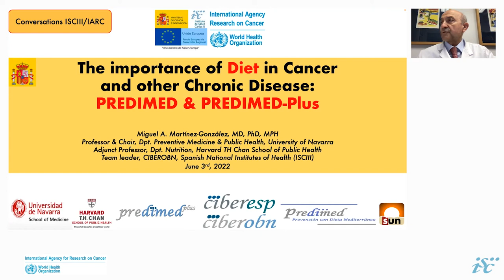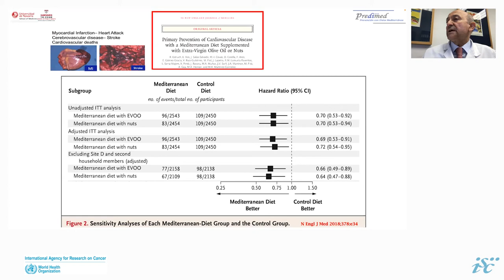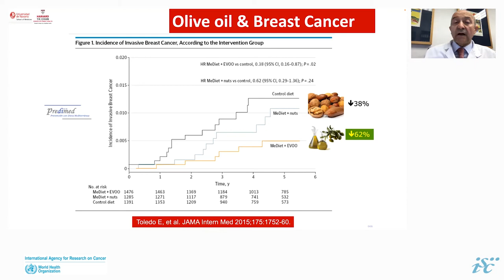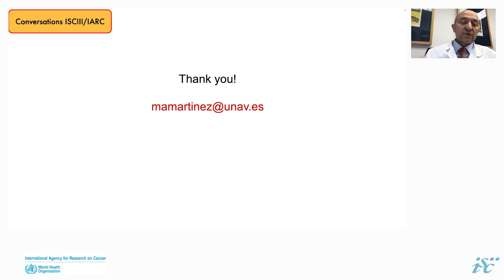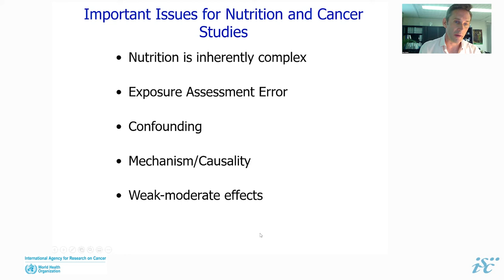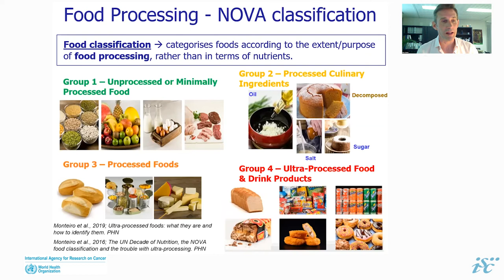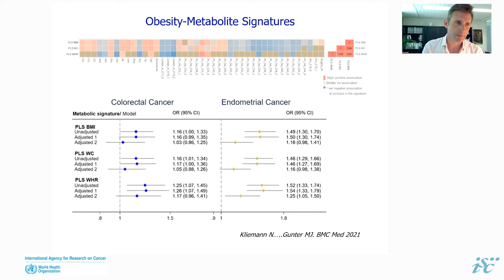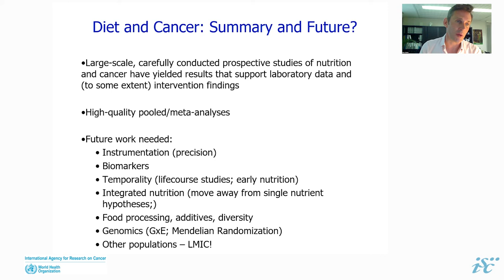Conversaciones ISCIII-IARC. Third meeting: Nutrition and chronic diseases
“The importance of diet in cancer and other chronic diseases”

Marc Gunter: Head of the Nutrition and Metabolism Section at IARC

Miguel Angel Martínez-González: Professor of Public Health and Preventive Medicine at University of Navarra